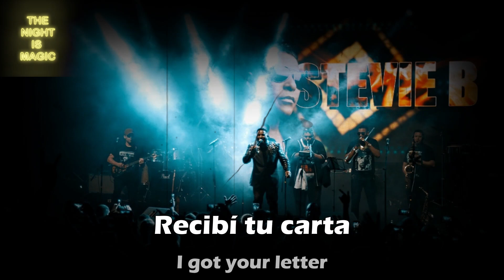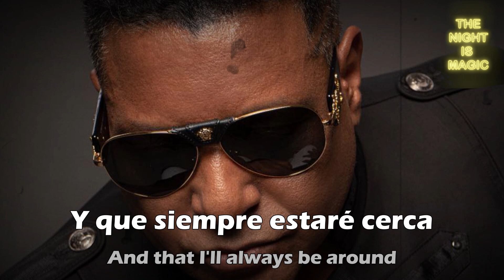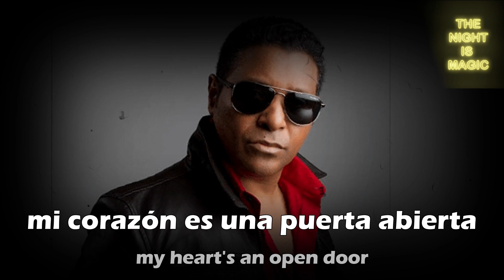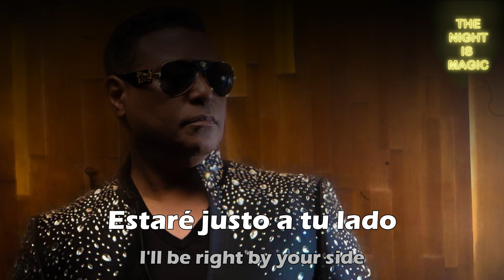BECAUSE I LOVE YOU - STEVIE B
GRACIAS.